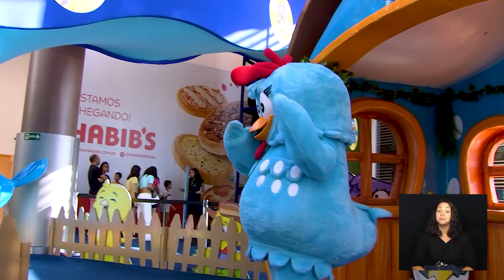CÂMARA TOTAL - FÉRIAS CAMPINAS SHOPPING 07-07-2023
Diversão para toda a família. São as férias com a Galinha Pintadinha . Têm  brinquedos e atividades cem por cento gratuitas no Campinas Shopping.